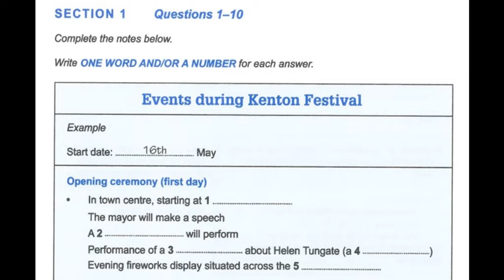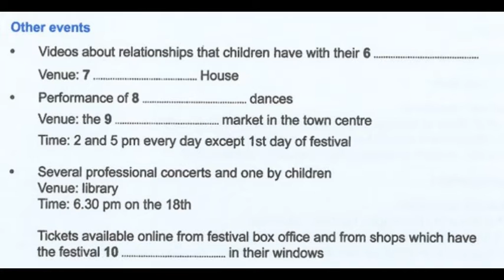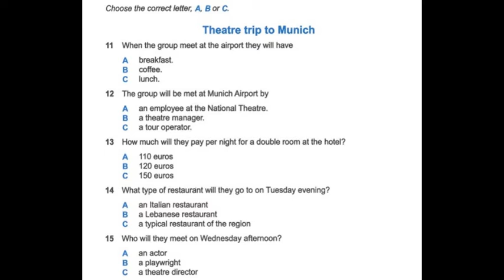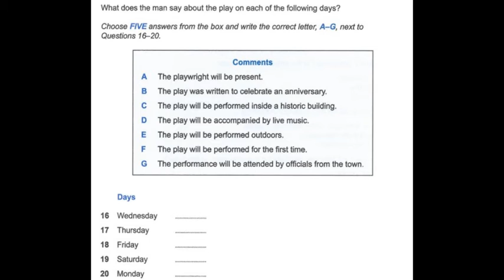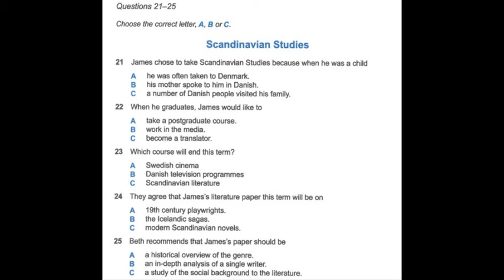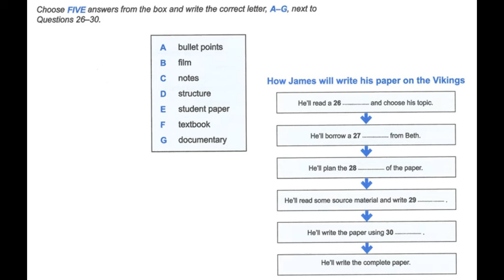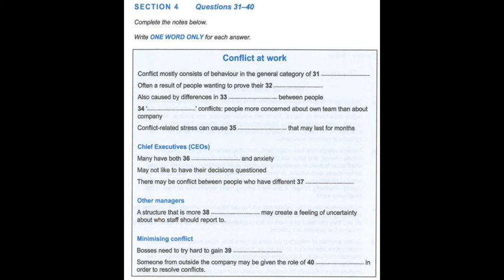Eduway IELTS Listening Test6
Listen to feel the sound of English Language